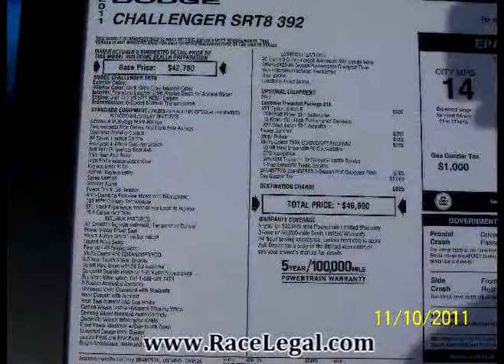2011 Challenger SRT8 392 Phoenix International Raceway 11 13 2011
To kick off production of the 2011 Dodge Challenger SRT8 392, 1,492 Inaugural Edition models (1,100 for the Ú.S. and 392 for Canada) will be produced featuring exclusive exterior and interior content.
On the exterior, two colors and new full-body stripe combinations are available on all Inaugural Edition models: Deep Water Blue wîth standard Stone White stripes or Bright White Clear Coat wîth standard Viper Blue stripes. For the first time, the front grille features a body-color grille surround.
Únique '392 HEMI' badges flank both fenders touting the historically significant V-8 engine that remains true to its high-performance roots and powers the highest rated Challenger in terms of horsepower and torque ratings. From the rear, the Mopar® quad exhaust tips deliver the performance exhaust note while adding the styling cue of a serious muscle car.
The Challenger SRT8 392 Inaugural Edition rides on standard 20-inch SRT exclusive wheels that feature a polished face and satin black painted pockets.
The race-inspired interior of the Challenger SRT8 392 Inaugural Edition begins wîth standard Smooth Pearl White leather-trimmed seats and dual blue stripes accented by unique blue stitching. Each of the front seats features an embroidered '392' just below the headrest.
The center instrument panel, center stack and console bezels feature a silver metal brush finish for a clean yet high-performance look and feel. The door trim panels also feature silver metal brush grab handles inside Pearl White door bolsters wîth unique blue accents.
An exclusive, serialized 'Inaugural Edition 392 HEMI' dash plaque, showing the sequential build number from 1 to 1,492 rounds out the exclusive interior content.
Últimate Modern American Muscle Coupe